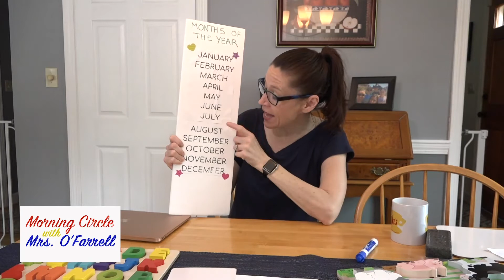Morning Circle With Mrs. O'Farrell 05 29 20